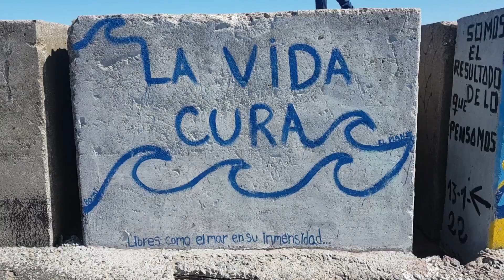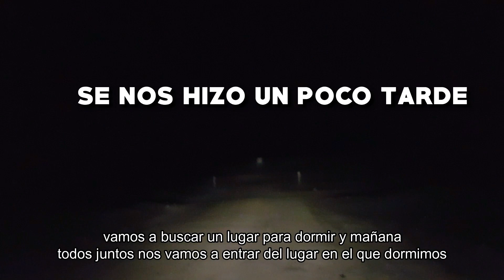NECOCHEA ❱ BS AS ❱ Mecánicos, despedidas y turismo【Viajeros ARGENTINOS】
En este video les contamos sobre nuestros ultimos dias en Necochea. Aunque no lo crean estuvimos 1 mes y paso de todo pero ya estamos listos para seguir, o no?

❱Como nos financiamos?
Hacemos paginas web! Si te interesa escribinos a nuestras redes y te asesoramos.